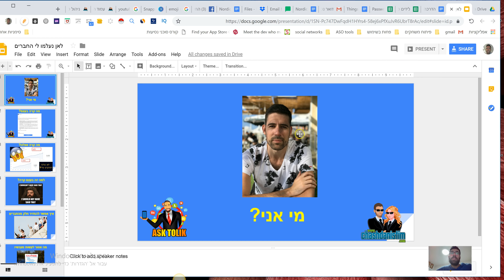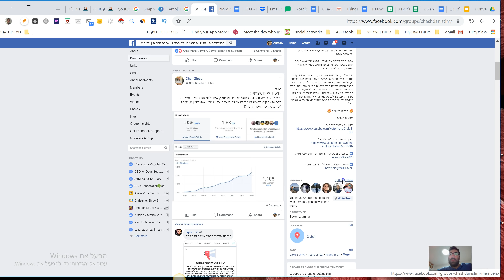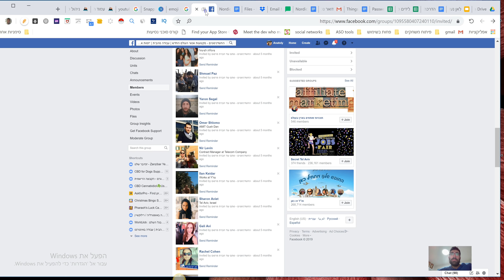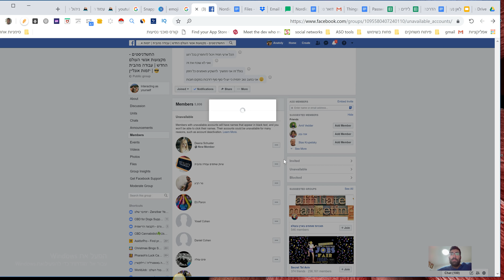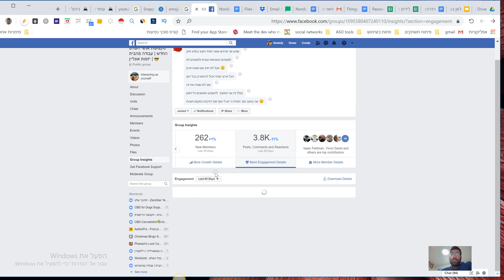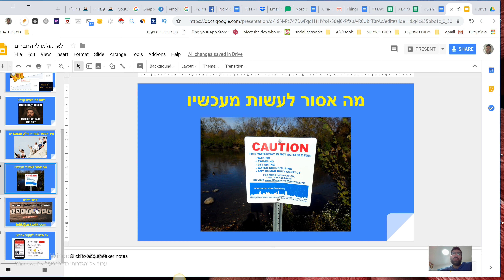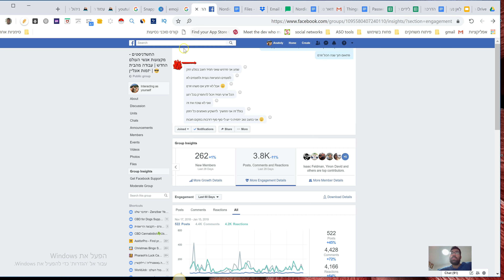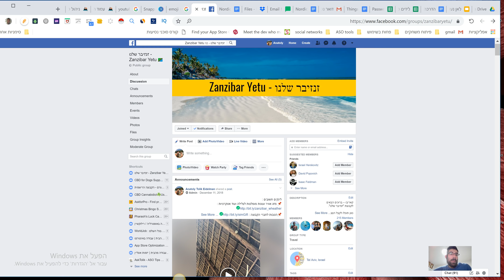למה ירדו לי חברים בקבוצה??? 😱 הכול על שינוי המדיניות של פייסבוק cבקהילות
18/01/2019 זה קרה!!!

זה הלילה שהרבה מנהלי קהילות בפייסבוק הבינו שבמקום קהילה יש להם הרבה חברים שמעולם לא היו בקבוצה , וקבוצות חזרו למספרם האמיתי , לנו לדוגמא ירדו 100+ חברים מתוך קרוב ל 6000 , מה בעצם השינוי מדיניות של פייסבוק לגבי קבוצות/קהילות בפייסבוק

אז מה בעצם קרה?

למה פייסבוק החליטו להוריד לנו חברים בקבוצות?
איך אפשר להחזיר חלק מהחברים?
מה מעכשיו לא כדאי לעשות?
ובכלל מסקנות לגביי זה שפייסבוק יכולה לעשות מה שבא לה!!!

מוזמנים לעקוב אחרינו פה , ויותר חשוב חפשו החשדניסטים בפייסבוק או תלחצו פה

מוזמנים לשאול עוד שאלות בקבוצה או פה בתגובות ( עדיף בקבוצה )

למה פייסבוק מחקו חברים מהקבוצה?
איך להחזיר חברים לקבוצה?
למה ירדו לי חברים בקבוצה?
למה יש פחות חברים בקבוצה?
שינוי המדיניות של פייסבוק לקהילות
למה נמחקו לי חברים בקבוצה?
למה יש לי פחות חברים בקבוצה?
איך להחזיר חברים שנמחקו לקבוצה?
למה כדי לפתוח קהילה בפייסבוק?